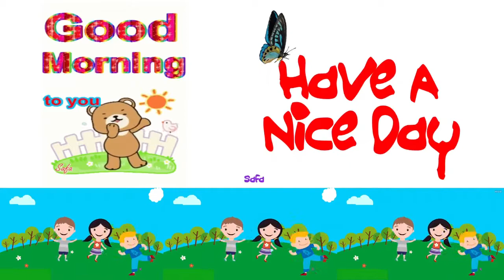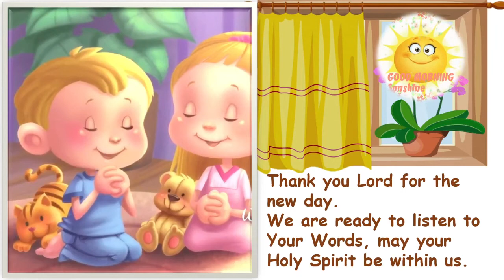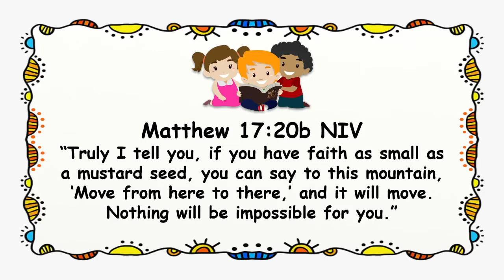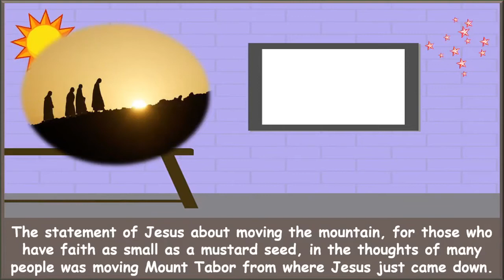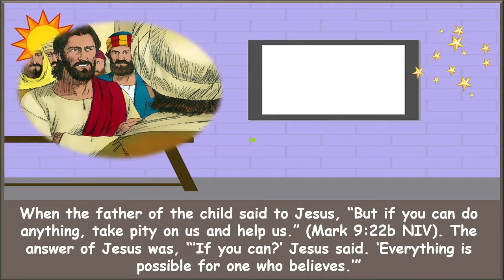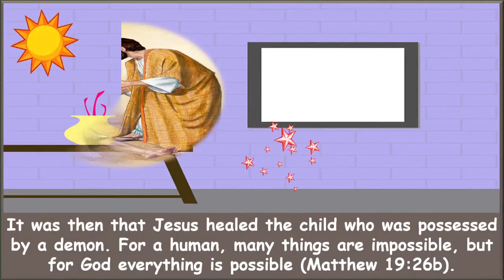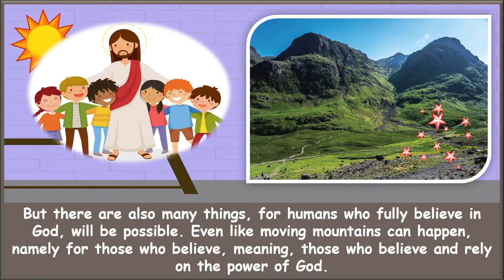Children Morning Worship. July 19, 2021